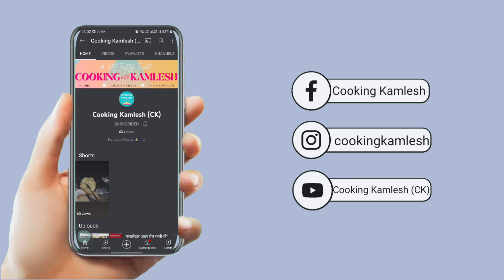सुपर क्रिस्पी Chicken Fry का सीक्रेट जानिए इस वीडियो में | CRISPY Restaurant Chicken Fry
How to make Good Chicken Fry?
How to make Chicken Fry Recipe

The Perfect Recipe for Chicken Fry is right here, Just follow the simple ratio for ingredients and never go wrong with Chicken Fry Recipe. Enjoy, Lets make it !

आज कुकिंग कमलेश मे हम लाये है चिकन फ्राई, जिसे खाने के बाद उगलिया चाटते रह जाएंगे | घर मे बाजार से भी परफेक्ट चिकन फ्राई आपने पहले कभी नही खाई होगी, चिकन फ्राई बनाने का आसान तरीका | एकदम बाजार से भी परफेक्ट चिकन फ्राई/ चिकन फ्राई को कैसे बनाये कुकिंग कमलेश की स्पेशल रेसिपी/ चिकन फ्राई जरूर देखिये | चिकन फ्राई बनाने की विधि | चिकन फ्राई की रेसिपी | आसान चिकन फ्राई की रेसिपी शेयर ज़रूर कीजिये | कुकिंग कमलेश  Cooking Kamlesh CK

Aaj Cooking Kamlesh me hum laye hain Chicken Fry ki Recipe. Chicken Fry bana sakte hain ghar par bahot aasan tarike se. Bina kisi mushkil, Chicken Fry aapko bahot pasand aayegi. Bina jada time lagae/ Chicken Fry aap ghar me banayenge toh sab khush ho Jayenge. Bazar Sei bhe ache Chicken Fry/ Chicken Fry/ Healthy Chicken Fry/ Perfect Chicken Fry aapne pehle nahi dekhi hogi. Ghar me Bazar sei bhe ache Style ki Chicken Fry ka aasan tarika. Ek baar Chicken Fry ghar me bana lia toh bazar ki Chicken Fry bhul jaoge. Chicken Fry Recipe, Chicken Fry, Instant Chicken Fry. Chicken Fry ghar par banane ka aasan tarika dekhiye aur Easy & Instant Chicken Fry Recipe ko share karna na bhoolein.

Chicken
Sirka
Namak
Pani
Adrak Lehsun ka Paste
Dhaniya
Kashmiri Red Chili Powder
Red Chili Powder
Kali Namak
Jeera Powder
Namak
Besan
Soya Sauce
Jeera Powder
Garam Masala
Dahi
Rice Flour
Oil

बनाये एकदम घर मे बाजार से भी अच्छा चिकन फ्राई इस आसान तरीके से| Chicken Fry RECIPE in hindi

अगर चाहिए स्वाद बाजार से भी अच्छा चिकन फ्राई तो घर पर बनाये परफेक्ट चिकन फ्राई ऐसे |

Amazon Pantry:-
Gas Stove

 / cookingkaml.  .